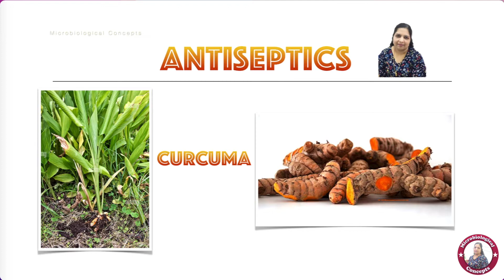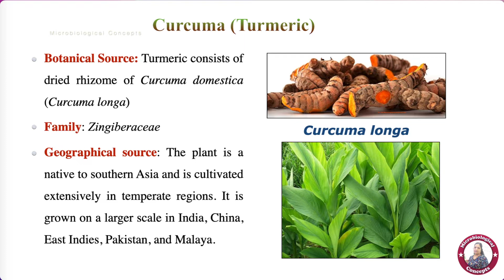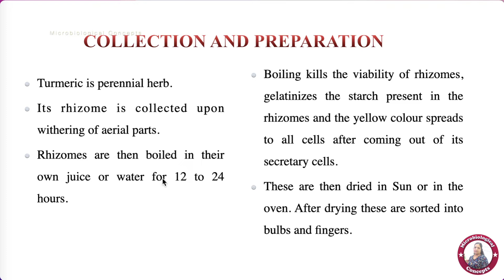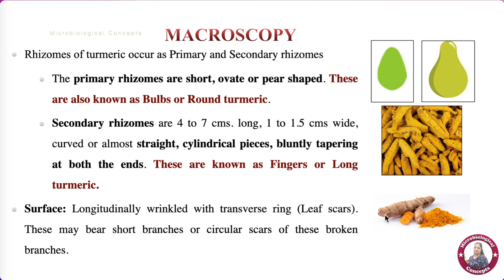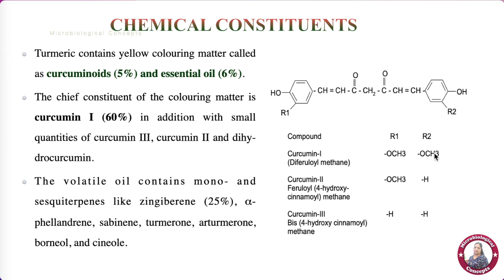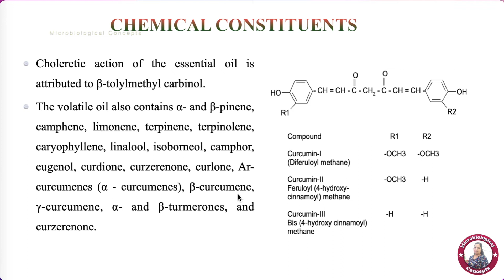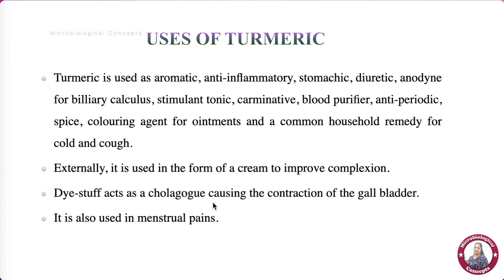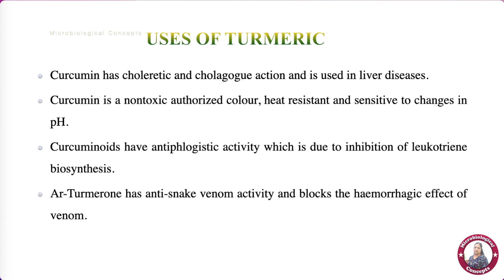Antiseptics / Curcuma longa / Turmeric / Dr. Blessy / Microbiological concepts / Tamil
In this video, the antiseptic Curcuma (turmeric), its geographical source, collection and extraction method and its uses are explained in detail here.